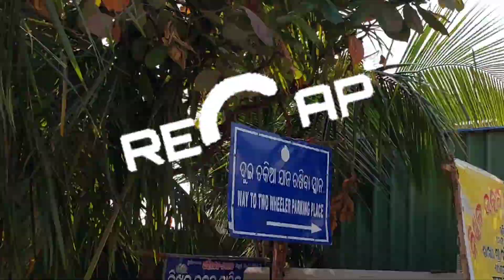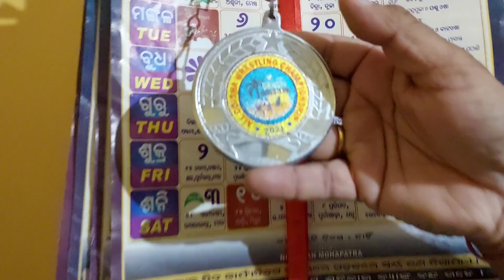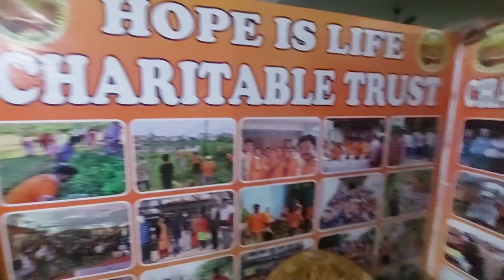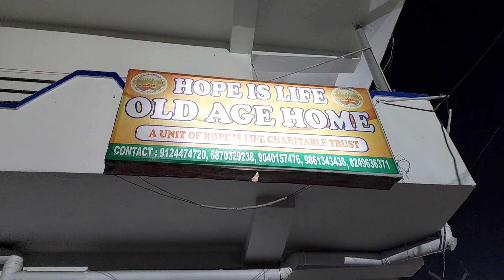ଆଶ୍ରମ ରେ ମଉସା,ମାଉସୀ ମାନଙ୍କ ସହ କିଛି ସମୟ | ଶିଖିଲି ବହୁତ କିଛି | Old Age Home(Hope is Life) Finu Priyanka